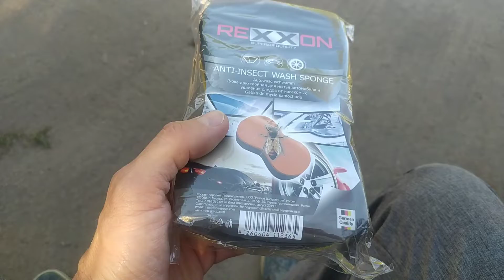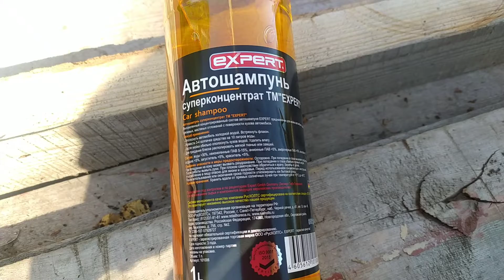Rexxon автомобильная губка и expert автошампунь